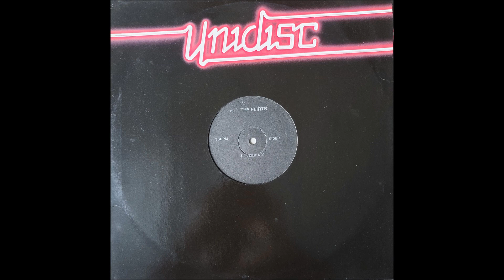The Flirts – Danger 1983/1986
The Flirts ‎– Danger / Passion / Calling All Boys
Label:
Unidisc ‎– 12UNI-1111, Copy Vinyl
Format:
Vinyl, 12", 33 ⅓ RPM
Country:
South Korea
Released:
1986
 Genre:
Electronic
Style:
Hi NRG, Disco